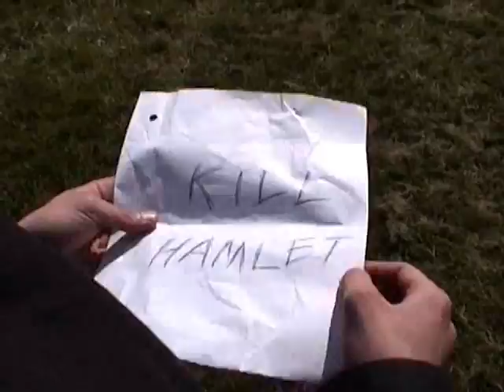Hamlet Part 3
Part 3 of 4.  "The greatest life is the grave diggin' life.  I don't have a girlfriend and I'm not bogged down by a wife.  I'm a free man and I'm livin' on my own.  I don't pay taxes, and I don't have a car that I ownnnnnnnn." -Geoff